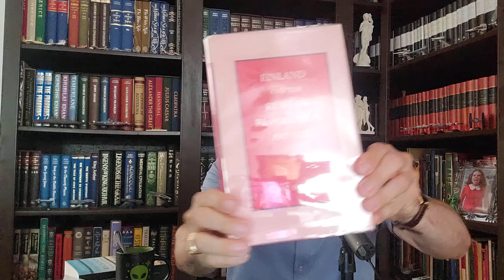How the West Was Made with Elliott West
A military victory in the Mexican-American War and the discovery of gold in California, led to the great land and gold rushes that renowned historian Elliott West calls the Great Coincidence. Learn about the westward expansion, the violence that ensued, the opportunities it offered, the wealth it created, and how the new lands leveraged America's power in the world. A memorable conversation full of information, dispute, and American history.
Elliott West is the Alumni Distinguished Professor of History Emeritus at the University of Arkansas. He is the author of several works, including The Last Indian War: The Nez Perce Story, The Contested Plains: Indians, Goldseekers, and the Rush to Colorado, which won the Francis Parkman Prize and the PEN Center Award. And his latest book, which we are going to discuss, Continental Reckoning: The American West in the Age of Expansion.